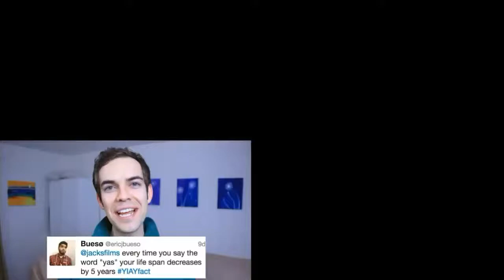mini yiay outro sync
features the 3 older ones and me me big boi

•My name is Bendy!! I do videos such as memes, edits, gaming and etc.,
•My channel is all family-friendly (even the memes!!)
•All my goal is to entertain people and all of you guys who are supporting me!!